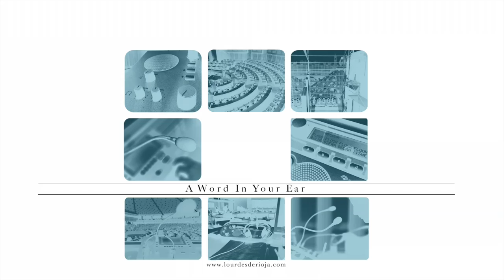Erik HERTOG: Interpreters in conflict zone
Erik Hertog teaches Cultural Studies and both Conference and Community Interpreting in the Department of Applied Language Studies of Lessius University College, Antwerp, Belgium. He has recently carried out a study for the Flemish Community Government on the provision of interpreting in the social services, for the Belgian Federal Government on the provision of language mediation services in Belgian hospitals and he has been involved in four projects so far for the DG Justice of the EU Commission on access to justice across languages and cultures.